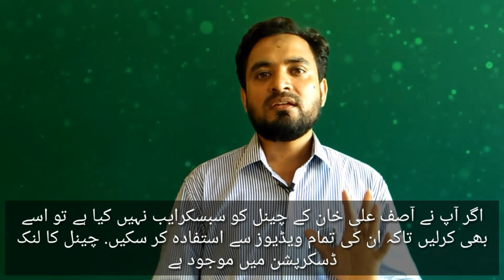Does your child go to school happily and playfully? آپ کا بچہ اسکول خوشی خوشی جاتا ہے؟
Help your child go to school happily. Mind Sciences will guide you how to.